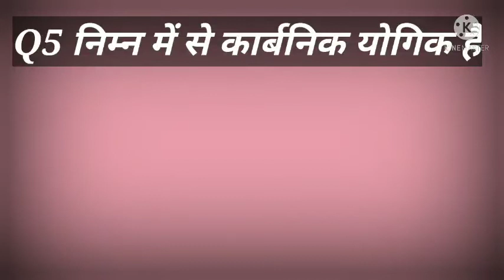रासायनिक विज्ञान महत्वपूर्ण प्रश्न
इंटर हाई स्कूल क्वेश्चन